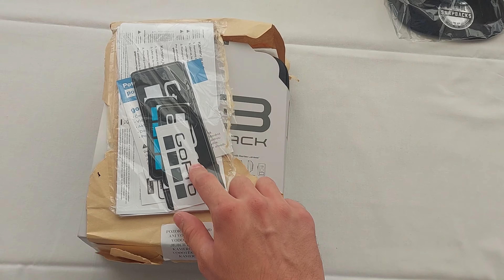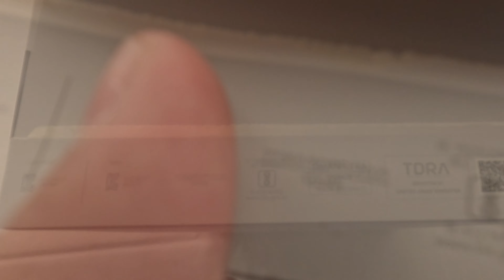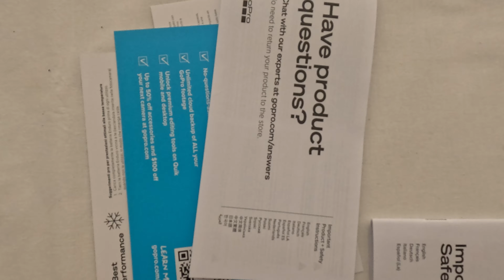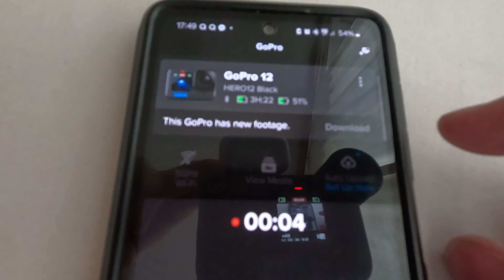[4K] Unboxing nové kamery GoPro Hero 13 Creator Edition 😯🎥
GoPro HERO13 Black Creator Edition:
📱Telefon: Samsung Galaxy A52 5G
🎥Akční kamerka: GoPro Hero 12 & 13
🧱Hraješ RUST a hledáš komunitu. Na Discordu je komunitní server
0:00 Úvod
0:25 Krabice
0:41 Specifikace
1:43 Unboxing
2:22 Obsah balení
3:06 GoPro
4:34 Nová příchytka
5:56 Obsah balení
7:16 Sety balení GoPro nebo Creator Edition
8:12 Media mod
8:23 Volta
8:56 Media mod mic test
9:26 Váha
10:28 Čočka a filtry
10:45 Test kamerky
11:28 Kapacity baterie volty
11:55 Ukončení
12:10 END